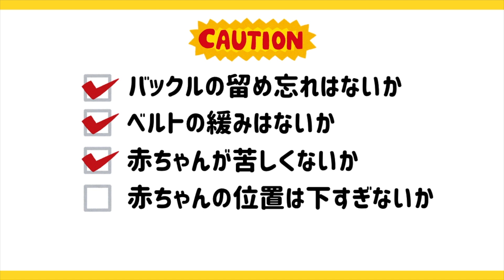【車移動のママへ】もう慌てない！到着後の抱っこ紐はこう着ける！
毎日のちょっとした買い物や子育て支援センター、乳児健診など赤ちゃんが小さな頃から出かける用事は意外と多いんです。ママ1人で車移動となると、慣れないうちはドキドキ…。
そこで今回はチャイルドシートから降ろして、抱っこ紐へ抱きかえる手順を動画にしてみました。※首すわり後の縦抱きを前提として作成しています。

◎手順◎
①チャイルドシートの横に座る。
　(まだ赤ちゃんはチャイルドシートに乗ったままの状態です)
②抱っこ紐の腰ベルトを装着する。
==赤ちゃんを抱っこする準備完了＝＝
③チャイルドシートから降ろし、抱っこする。
④金具をしっかりと留める。
⑤安全に装着できているか、ここで確認する。
⑥抱っこ紐に手を添えて車から降りる。

チャイルドシートから抱っこ紐への抱きかえは、チャイルドシートから降ろす際と抱っこ紐装着の安全確認が重要なポイントです。動画内にて詳しくまとめていますので、ぜひ参考になさってくださいね。
また、抱っこ紐を使用する際は事故防止のため、安全確認を怠らないよう充分に注意しましょう。

子どもとはじめての車でお出かけする時に気をつけたいこと ｜ ベビカム